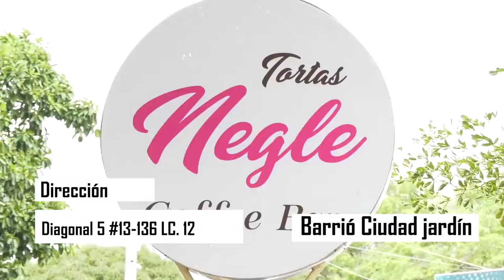VALLEDUPAR SERÁ EPICENTRO DE UN GRAN JORNADA FINANCIERA POR LA REACTIVACIÓN ECONÓMICA DEL MUNICIPIO